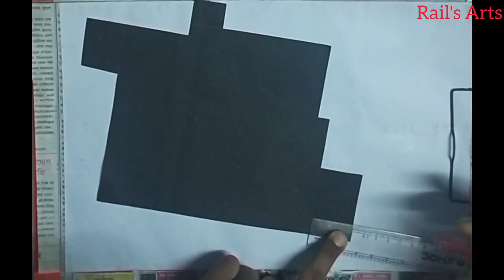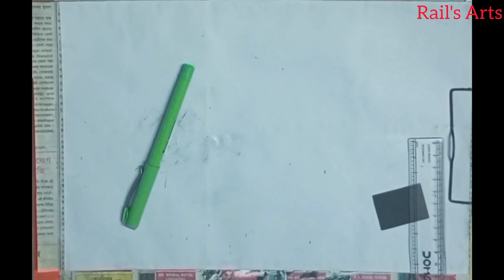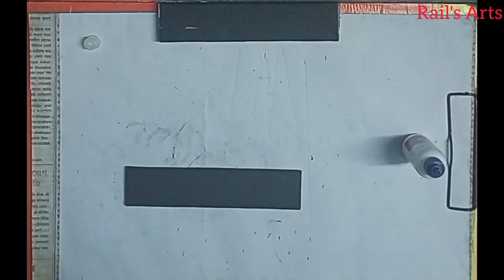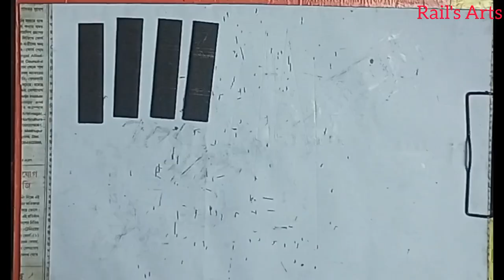How to make WAP 7 Locomotive's Wheel & simple Bogie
WAP 7 Locomotive's Wheel & Bogie making
INDIAN RAILWAYS